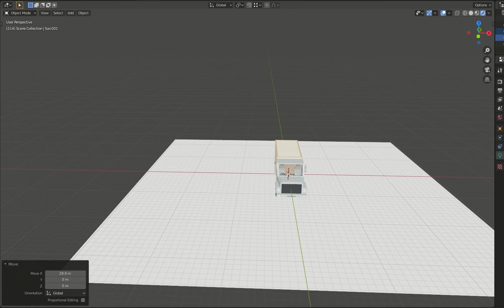loader truck video lowpoly 3d model design in blender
Lowpoly loader truck  3d model model made in blender for making PC and Mobile games.
Specially design for truck racing games, off road 4x4 racing games,and truck transport games.

lowpoly model compatible with unity android, ios and unreal engine.

features:
low poly model.
simple hd textures.
compatible with mobile devices.
separate body parts.

all kind of 3d file formats.